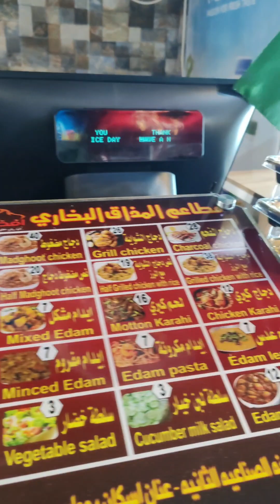OFW EP13: 14.1 Kilometers biking sa ginabi na ang uwi namin.Kinabahan talaga ako pag daan.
Twing day off biking lang ginagawa namin libangan.14.1 kilometers ang aming narating at ginabi na kami pauwi ng bahay.Sulit naman ang road trip namin ng kasama at kaibigan ko.

Copyrigth Disclaimer Under Section 107 of the copyrigth Act 1976. allowance is made for " fair use "for purposes such as criticism, comment, news reporting, teaching, scholarship and research.Fair use is a use permitted by copyrigth statute that might otherwise be infringing.